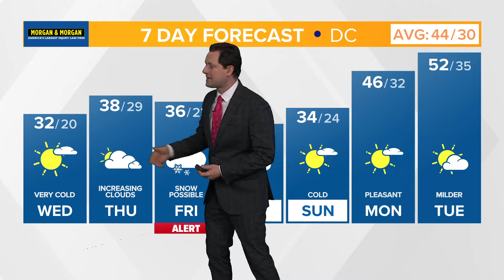Here's what to know about our next snow chance Friday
Here's the latest from our WUSA9 weather team